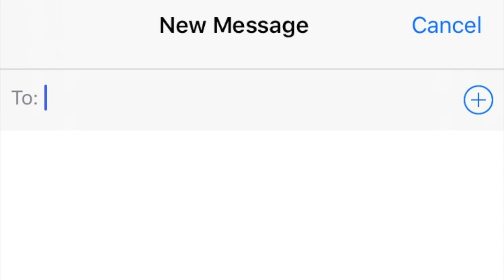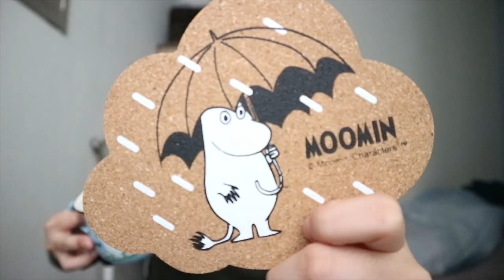February Favorites🙋🏻| Jenny Belly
hi! i'm back after one month of being ill and all the starting the new semester mess. meantime, i did a lot of planning, so i'll do my best to carry out all my video ideas! i do hope i don't get defeated by homework and all the other random stuff i have to do.
if things go as planned, this semester will be my last semester living and studying in Kaohsiung, I can already tell the few months ahead will be busy busy busy and i'm sure time is going to fly pass..
also! I'll try my best to add subtitles, it may not be on time, but eventually throughout the week if i have time, there'll be subtitles in both languages. Eng and Chi.

超級無敵遲來的二月最愛
經過了一個月，中間生病感冒又學期開始，超級混亂
我雖然休息了一個月沒拍新的影片，但這個月我做了很多計畫，把我想拍的想做的都寫下來，也希望我可以一一達成。
如果一切照計畫進行的話，這是我最後一個在高雄讀書生活的學期了，感覺這學期一定會爆忙跟爆累，不過我一定要盡全力維持這個頻道的生存，也不知道我在堅持什麼把自己搞成這樣。我想把這件事做好。所以可以的話，影片發布後一兩天如果我有空我就補字幕！（：
下禮拜是中文影片講吃的吧我記得我計劃是這樣寫的